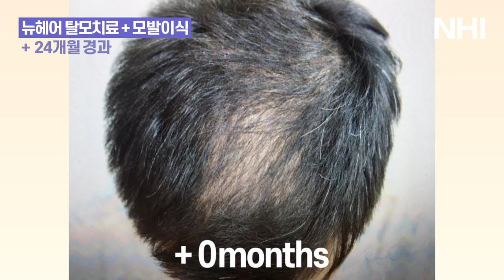정수리탈모치료 정수리모발개선 360일 경과 I 뉴헤어 I 모발이식 I 탈모치료 I Before&After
*치료기간 1년

뉴헤어 우리가 치료한 모발은 모두 자라게 한다💜
1년 간 정수리 부분에 탈모치료를 받으신 분입니다:)
엑소좀이 좋은 효과를 많이 내고 있습니다.
탈모약의 부작용이 걱정되시는 분들은
탈모치료를 통해 머리숱을 개선하실 수 있답니다.